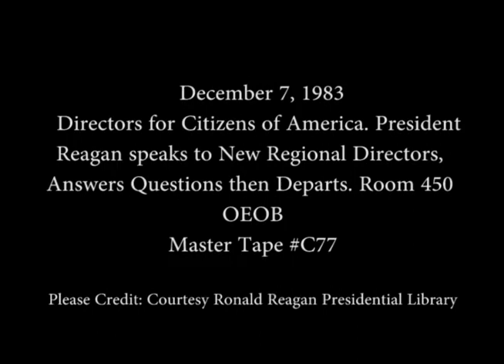President Reagan's Remarks to Directors of Citizens of America on December 7, 1983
Full Title: Directors for Citizens of America. President Reagan enters and speaks to New Regional Directors, Answers Questions Then Departs in Room 450, OEOB on December 7, 1983

Transcript: N/A

Production Date: 12/7/1983

Access Restriction(s):Unrestricted
Use Restriction(s):Unrestricted